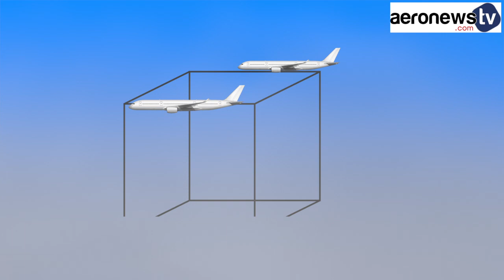Quelles distances de séparation entre les avions ?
Pour éviter tout problème au décollage, en vol et à l’atterrissage les avions doivent obéir à des normes de séparation. Dans certains cas on parle en durée, dans d’autres cas en distance.